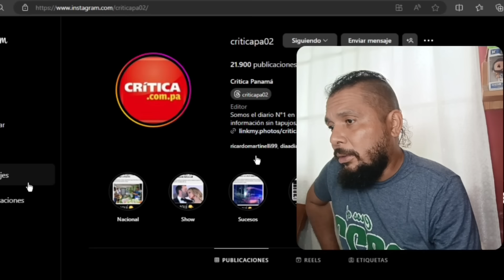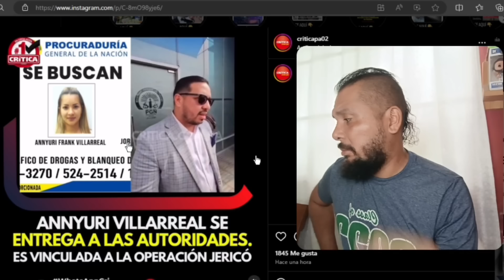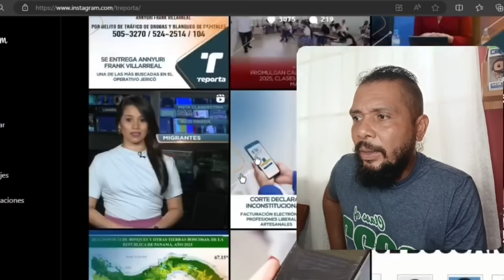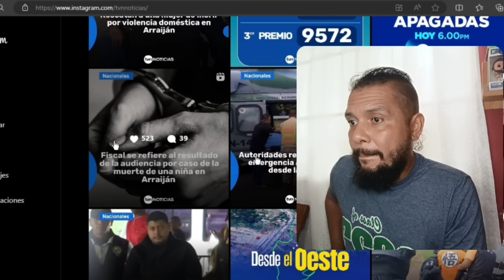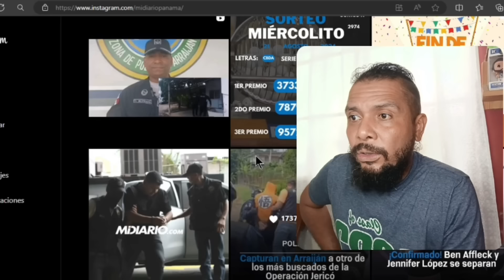🚨 CAPTURAN a La Mujer Más Buscada en Panamá 🇵🇦 Annyuri Frank Villarreal 😱 🔥 OPERACIÓN JERICÓ 🔥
LINK DE DESCARGA DE TODOS LOS ASPIRANTES A CONTRALOR DE PANAMA

LINK DE DESCARGA TODA LA LISTA DE AUXILIOS ECONÓMICOS DESDE 2014 HASTA 2024